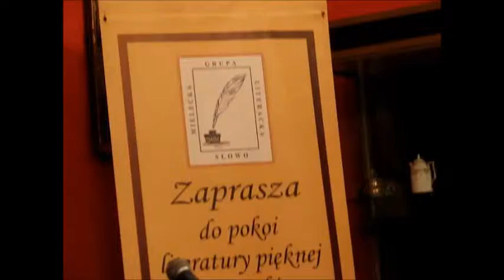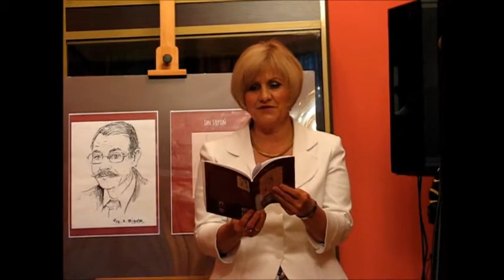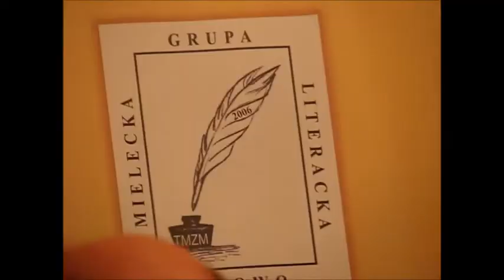Miejsca na przystankach czasu Jana Stępnia i występ Jerzego Mamcarza, Mielec 21.04.2017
21 kwietnia 2017 roku w Pałacyku Oborskich w Mielcu odbyła się promocja tomiku Jana Stępnia „Miejsca na przystankach czasu”. Organizatorami spotkania byli: Mielecka Grupa Literacka „Słowo” przy TMZM, Samorządowe Centrum Kultury SCK w Mielcu, Muzeum Regionalne SCK w Mielcu.